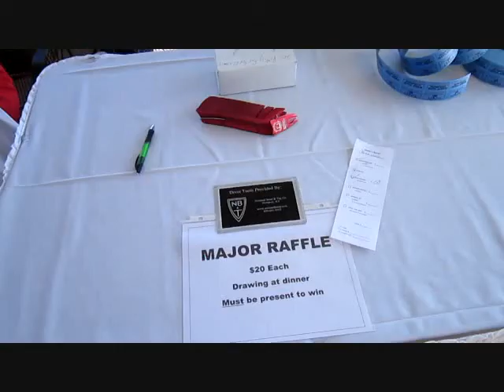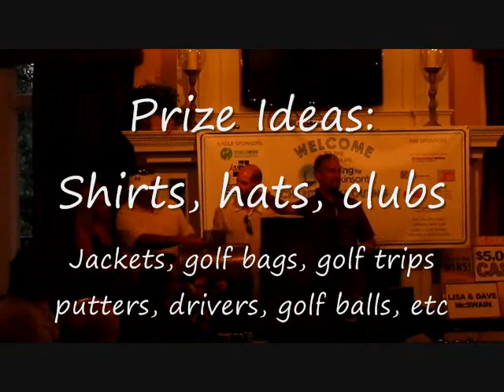Golf Divot Tool Raffle - National Band and Tag Company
How to use a laser-etched custom Golf Divot Tool for a Golf Outing Raffle